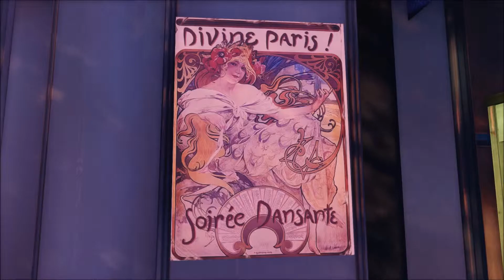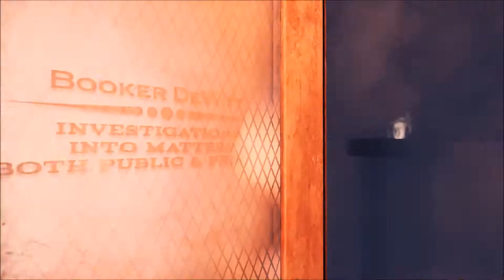Let's Play Bioshock Infinite: Burial at Sea - Part 14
Time to cry at the beauty of this game again.  And then summarily up the ante with some plot twists.